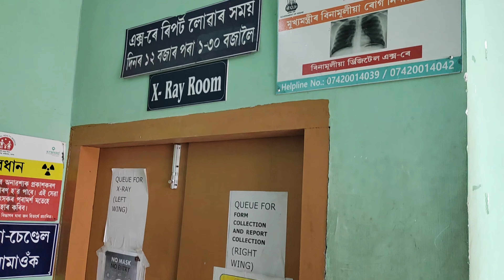😟पिताजी बीमार है हॉस्पिटल आया हूँ।। pitaji bimar hai doston।। mohan Food and vlogs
पिताजी बीमार है हॉस्पिटल आया हूँ।।pitaji bimar hai doston।।mohan Food and vlogs#dailyvlog#vlog#viralvideo#villagevlog#villagelife#dailylifevlog#dailylifevideo#dailylife#villagelelifevlog#vlogs#assamvlog#assam#video#videos#mohanfoodandvlogsendation#browsefeatures#browsefeaturesvideo#YouTubecommentationvideo#YouTuberecommend#mohanfoodandvlogs